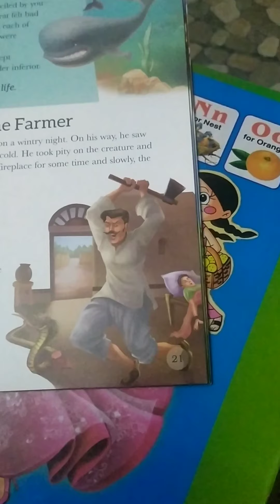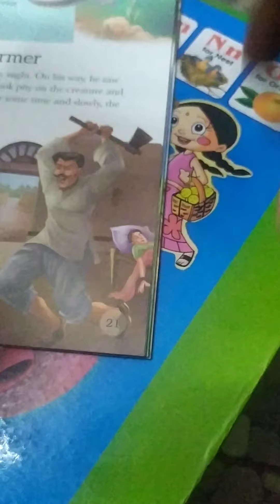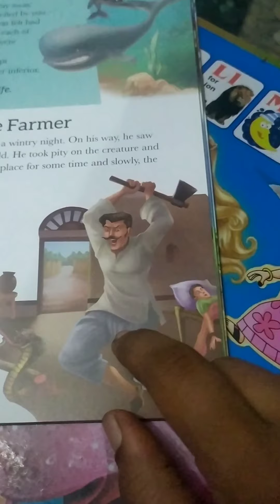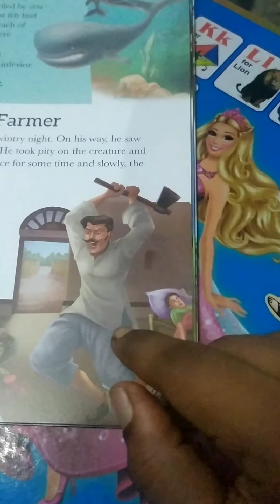The snake and the farmer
Too much of anything is bad for you